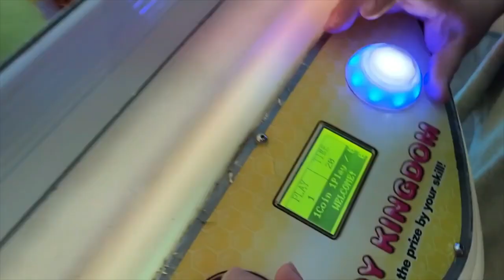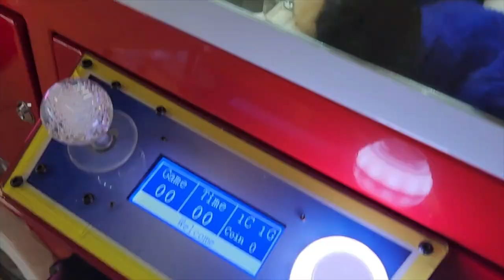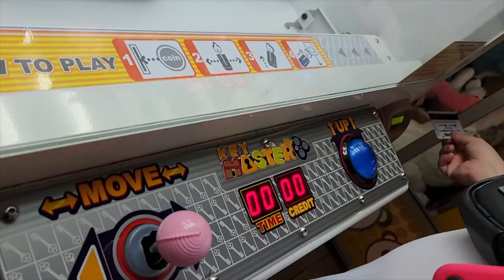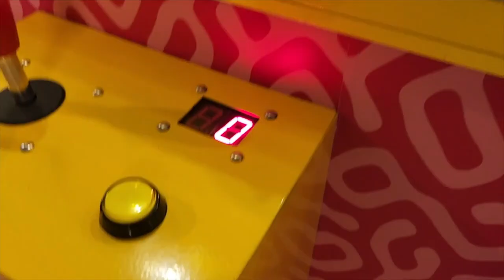Las maquinas de gancho.. cazabobos? peluches para todos